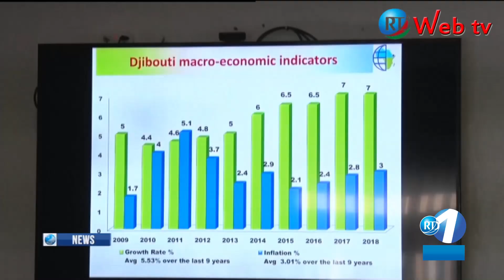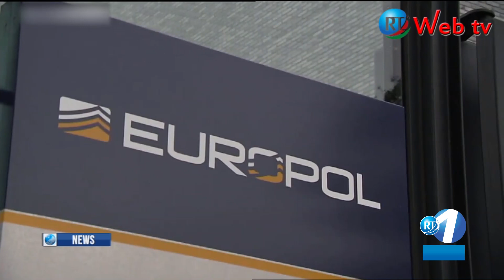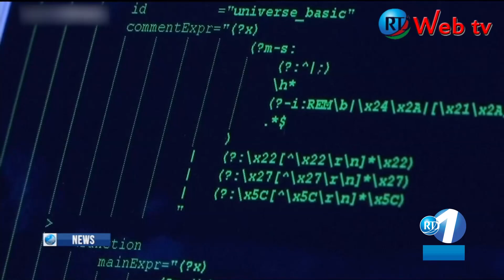RTD : Journal Anglais du 26/11/2019